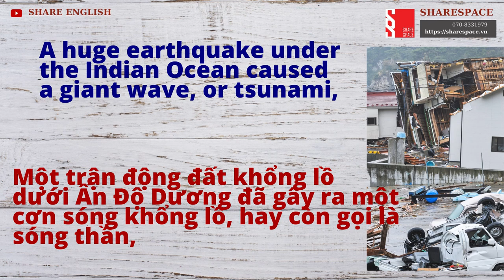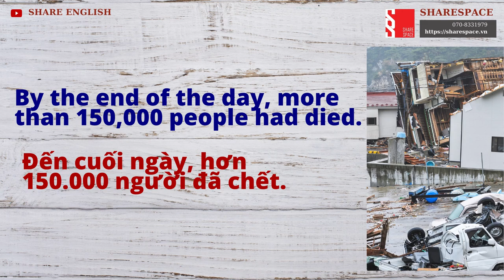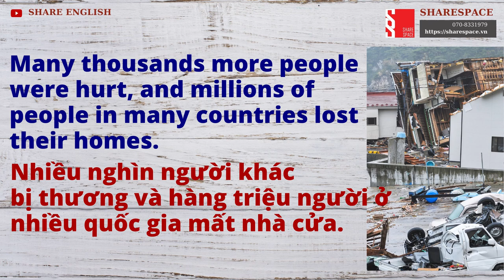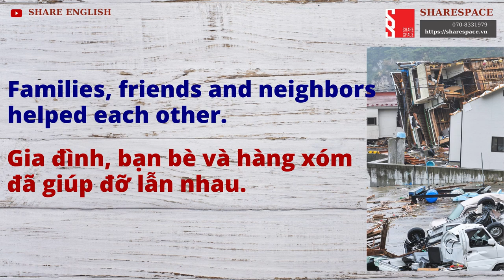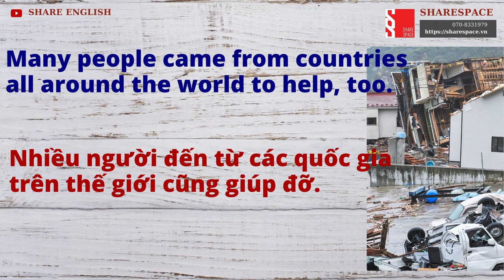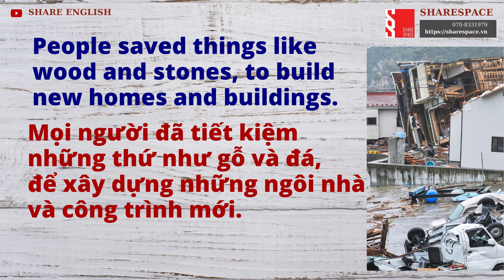[Share English] English skill - Reading - Topic: The Tsunami in Indonesia, 2004.